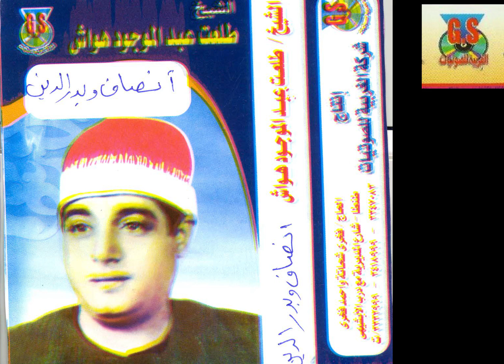Tal3at Hawaash Ansaf W Badr ElDeen /طلعت هواش - انصاف وبدر الدين